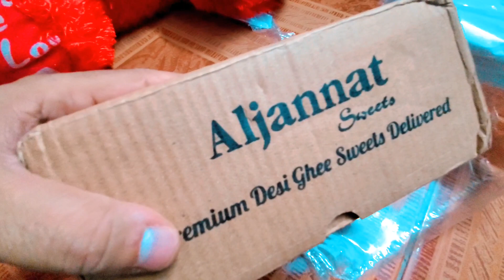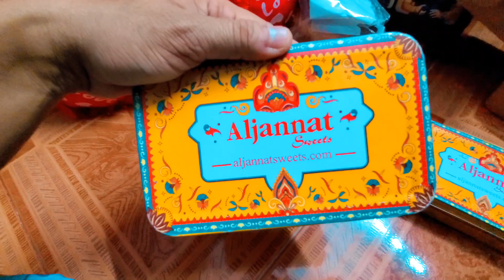Al Jannat Sweets | RazaAliOfficial | Review | Good Or Bad ?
FB○razaaliofficial